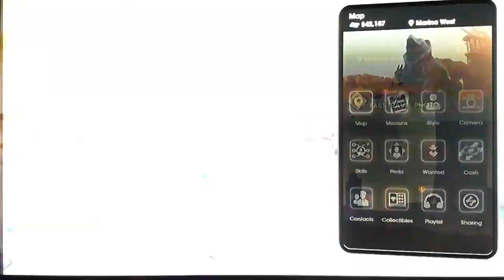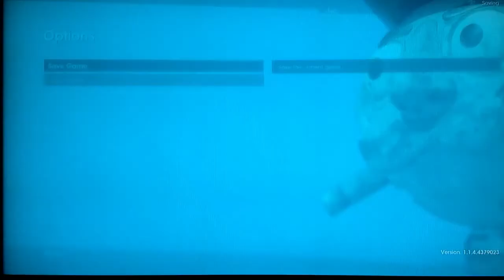SAINTS ROW LETS PLAY PART 12 THE FRONTIER AND GETTING OUR PACKAGES BACK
Saints Row